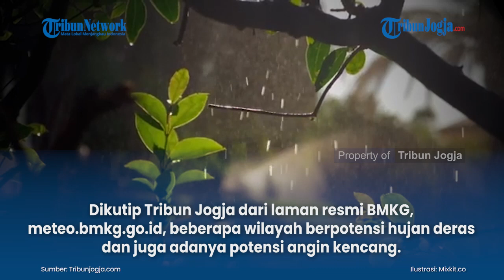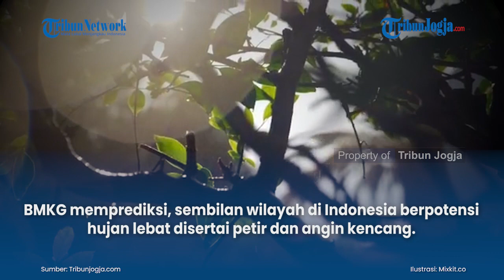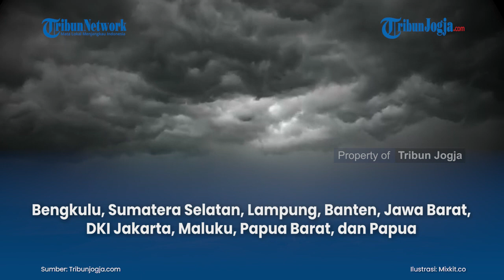PERINGATAN CUACA BMKG 23 JULI 2021 12 WILAYAH BERPOTENSI HUJAN ANGIN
Sejumlah daerah di Indonesia diperkirakan masih berpotensi diguyur hujan dan disertai angin pada Jumat 23 Juli 2021.
Berdasarkan prakiraan cuaca dan peringatan dini BMKG, beberapa wilayah berpotensi terjadi cuaca ekstrem berupa hujan deras yang disertai angin.
Dikutip Tribun Jogja dari laman resmi BMKG, meteo.bmkg.go.id, beberapa wilayah berpotensi hujan deras dan juga adanya potensi angin kencang.

(vsn)